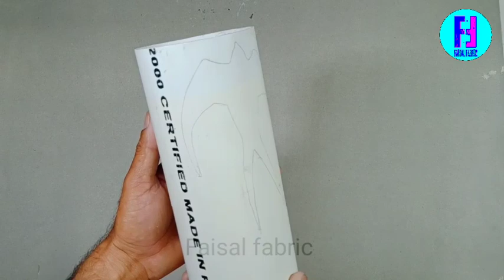Best ideas to make flower vase | PVC pipe craft ideas home | Birds design creation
Material :
PVC pipe 4"
PVC pipe cutter machine
Paper for drawing
Poster colors ( Black )
Elfy